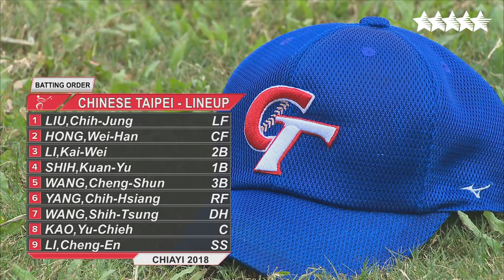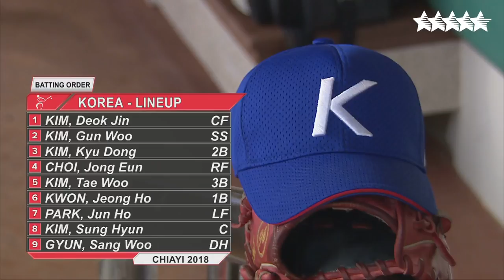Baseball - Group A - TPE vs KOR - FISU 2018 World University Championship 1